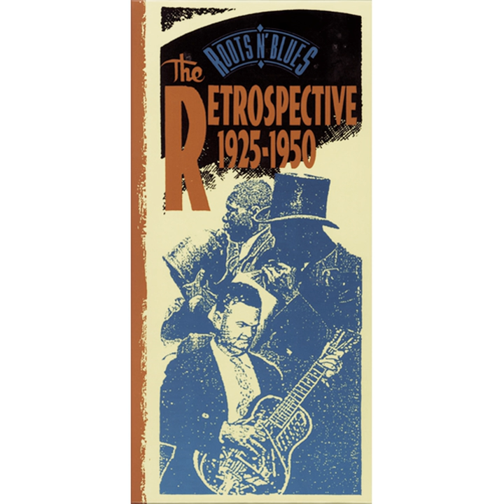Black Rat Swing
Black Rat Swing · Little Son Joe

Roots 'N' Blues/The Retrospective 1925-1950

Composer, Lyricist: E. Lawlar
Guitar: Memphis Minnie
Executive  Producer, Producer: Lawrence Cohn
Composer, Lyricist: M. Douglas
Executive  Producer: Gary Pachecho
Engineer: Mark Wilder
Re- Mastering  Engineer: David Mitson